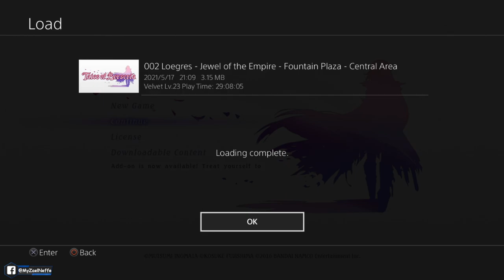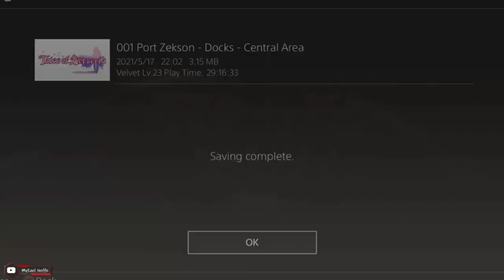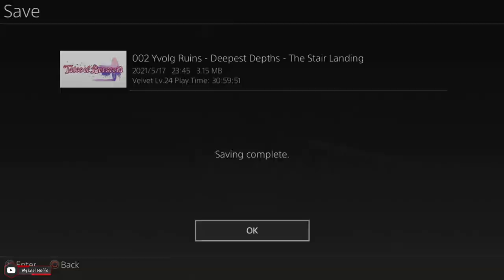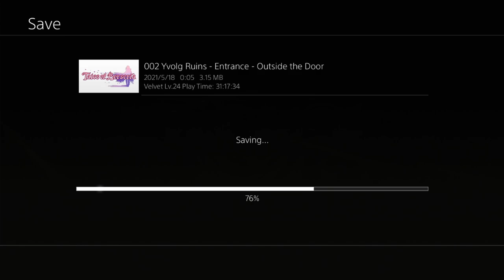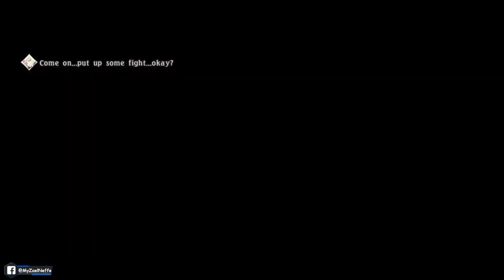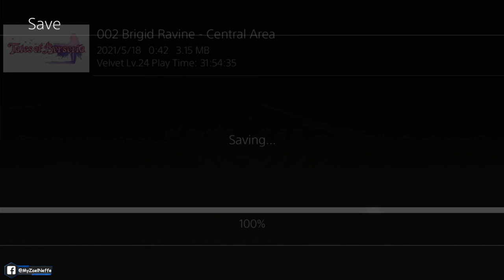実況プレイ テイルズ オブ ベルセリア 第8部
ザエルくんのゲーム実況チャンネルようこそ🥰
実況 テイルズ オブ ベルセリア 第1部
まったりする✌️🤣
実況なし🤭😽